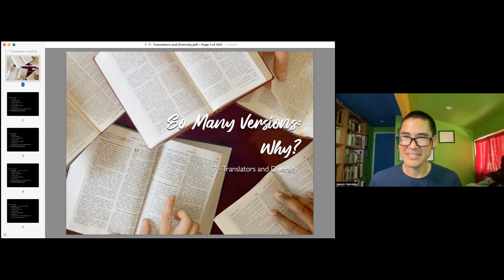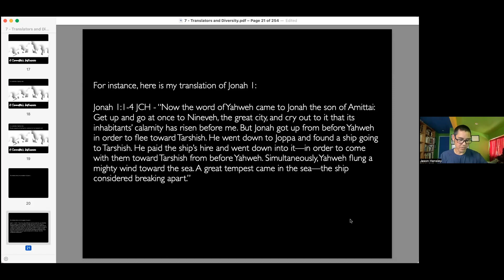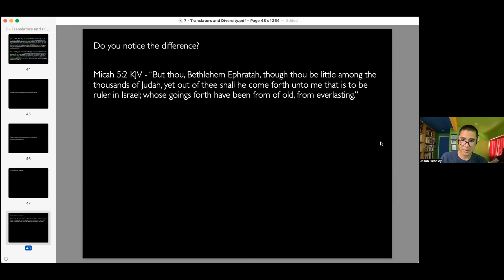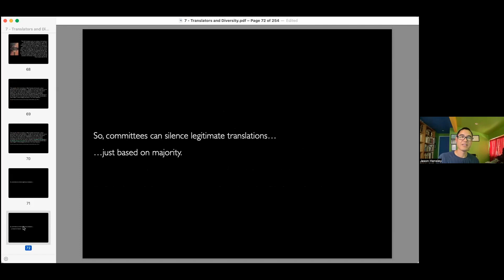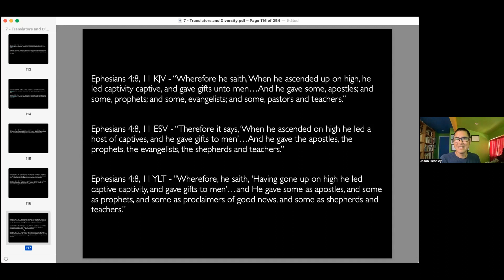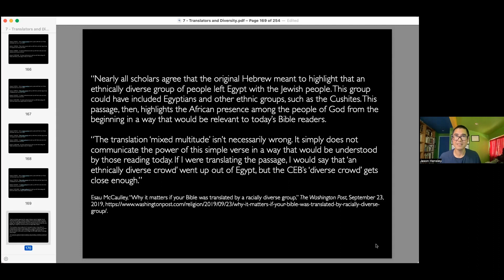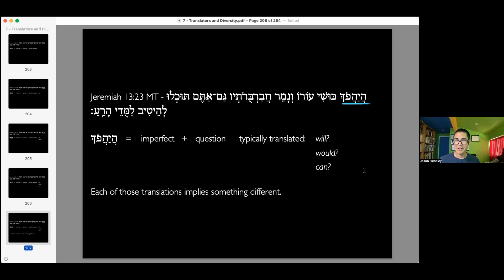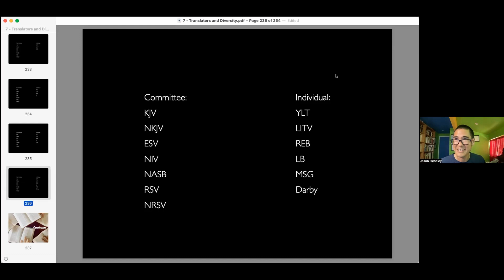Bible Translations Class 7 - Jason Hensley